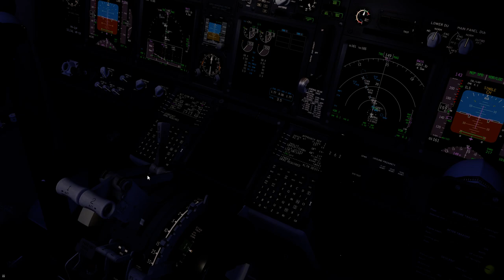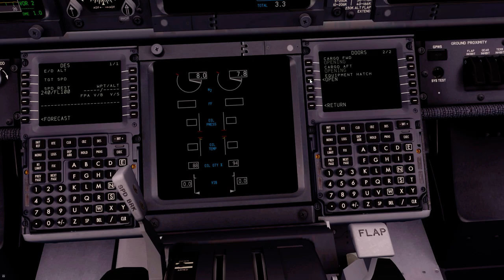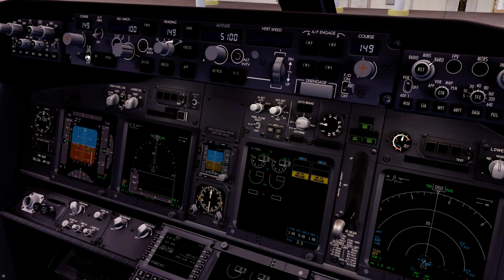SBCF/SBGL B738/M PMDG NGXu - landing